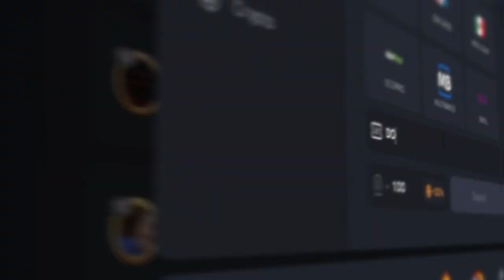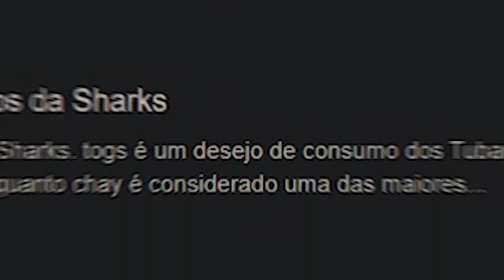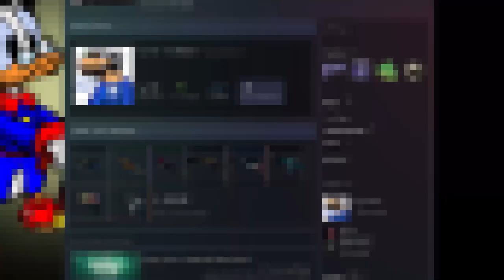togs, explica isso aqui rapidinho?... 50 CLIPS MAIS SUSPEITOS do TOGS no CS:GO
Nesse vídeo mostro um compilado das jogadas mais suspeita do Togs no CS:GO! Será que é hacker cheater, ou legit?